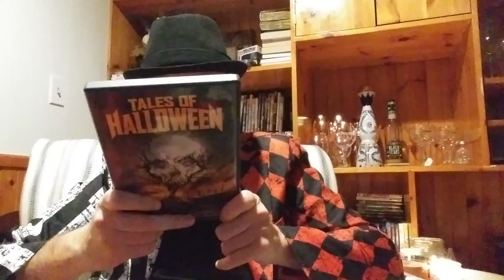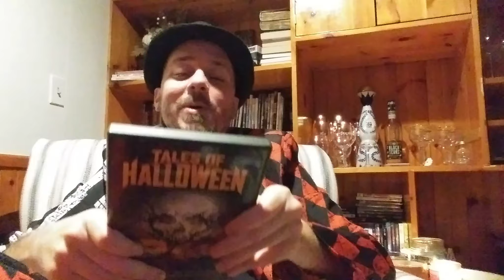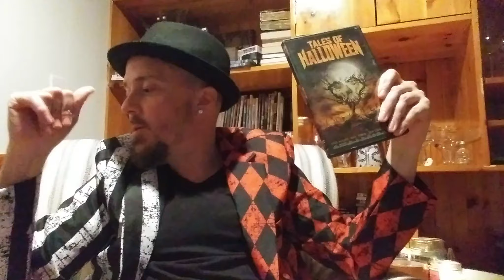31 Days Of Horror | DAY 30 | Tales Of Halloween (2015) Horror Anthology